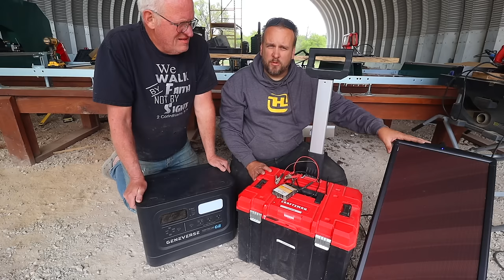DIY Solar Generator - Save Thousands by Building Your Own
Here are the components used in the follow up video

Rockhill Farm is a daily equipment and rural living vlog. We mainly focus on tractors and working outdoors.

I really appreciate you taking time to watch this video.